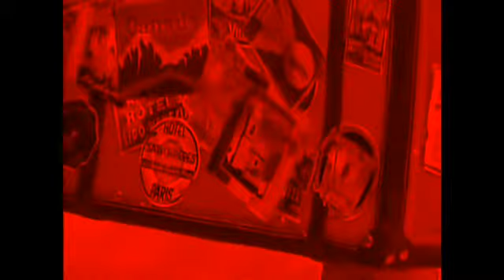Barney: What A World We Share (All In Red) Part 3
Just imagine what it's like if Monty The Mountie and Paloma The Mexican Pinata Maker appeared and Baby Bop's fort was painted red and the Mexican fiesta band played "Ceilo Lindo" looking like this! They're all in red!